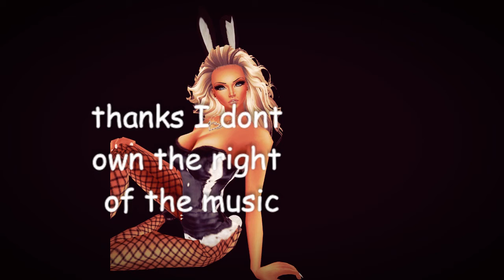imvu outfits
imvu outfits moding them